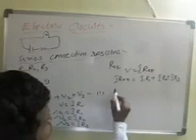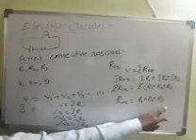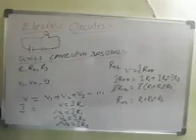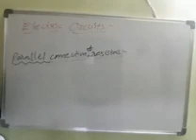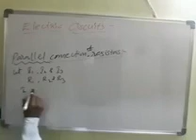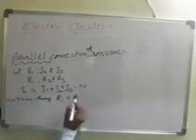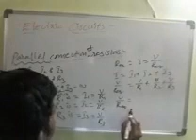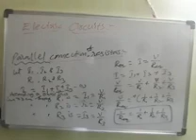10rh ELECTRIC CURRENT PART 6B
Video from MD.Rafi